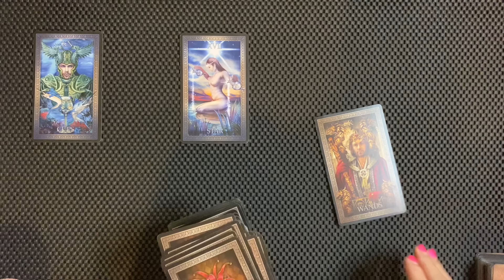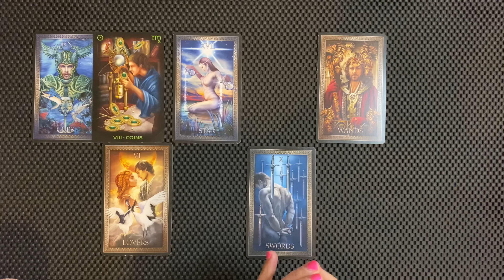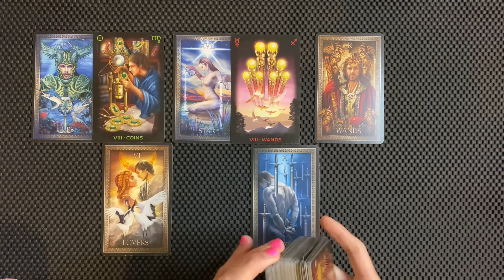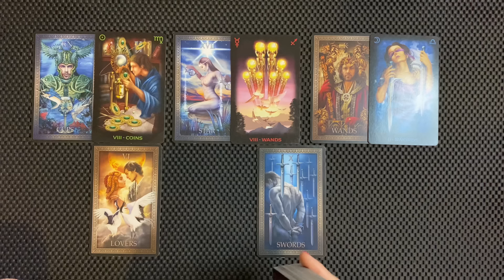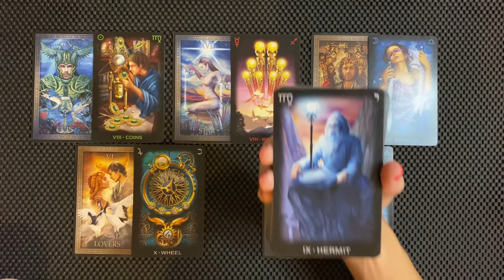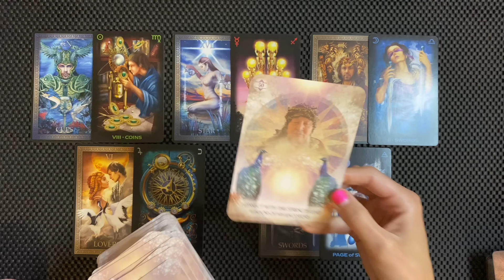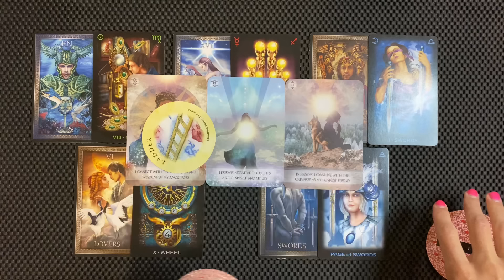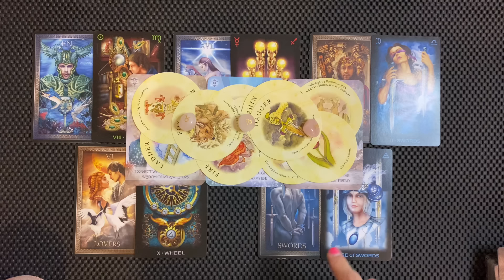CAPRICORN UNCOVERING A TRUTH, FINDING OUT NECESSARY INFORMATION APRIL 1-7 2024 TAROT READING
Capricorn uncovering a truth, finding out necessary information!

I do NOT do personal readings at this time.